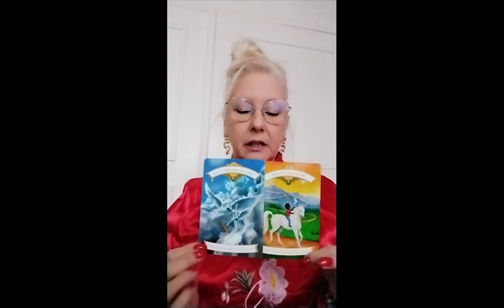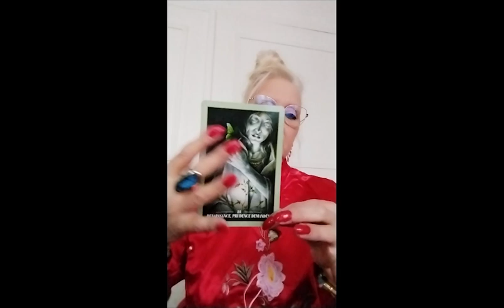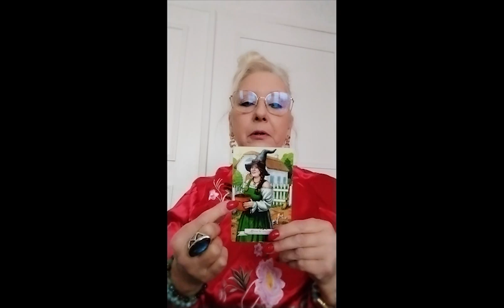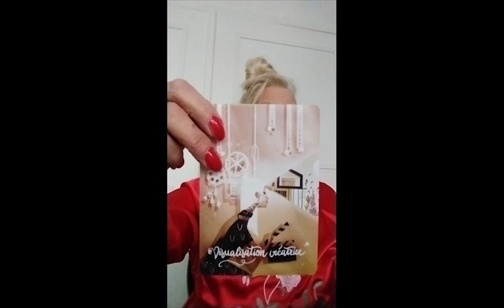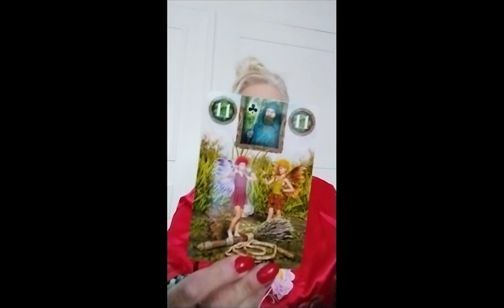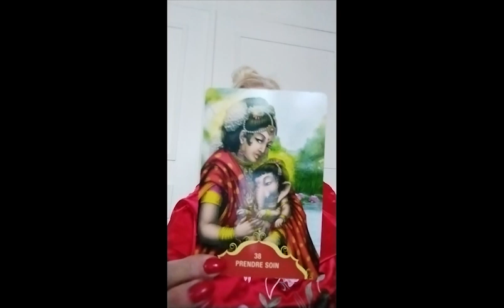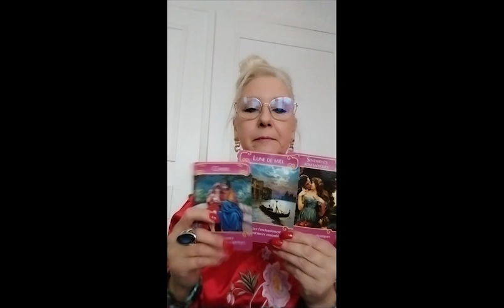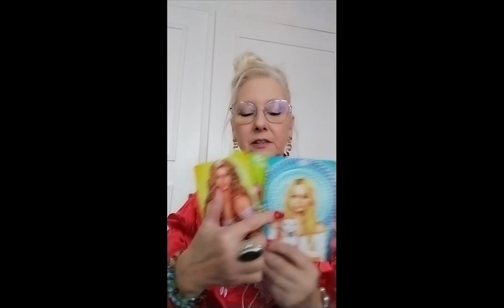Taroscope Decembre 2022 Balance on retrouve une Paix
Un Taroscope pour le mois de Aout 2022 Pour les signes des.

Infinie Gratitude.

Titre:  Changes
Auteur: Meydän

Titre:  Changes
Auteur: Meydän